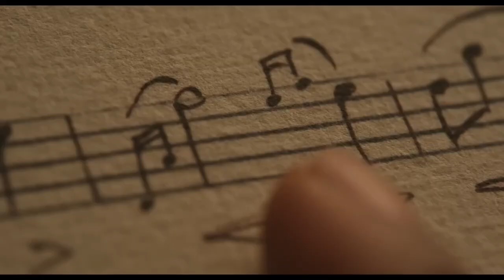Chevalier Official Trailer (2023) - Samara Weaving, Lucy Boynton, Marton Csokas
Check out the official Chevalier Trailer starring Samara Weaving, Lucy Boynton, Marton Csokas

UK Release Date: April 7, 2023
Starring: Samara Weaving, Lucy Boynton, Marton Csokas
Directed By: Stephen Williams

Synopsis: Based on the true story of composer Joseph Bologne, Chevalier de Saint-Georges, the illegitimate son of an African slave and a French plantation owner, who rises to heights in French society as a composer before an ill-fated love affair.